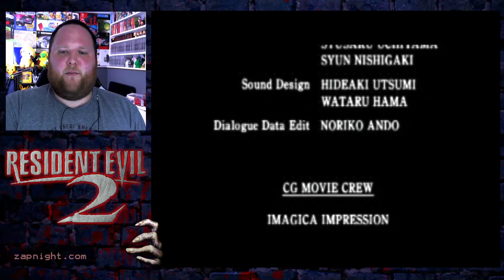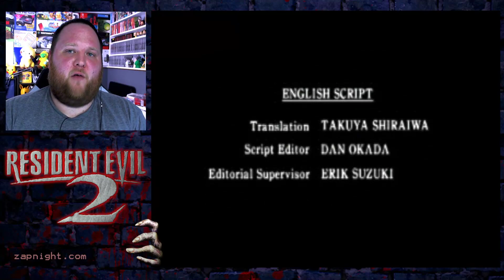Resident Evil 2 Claire Part 4 [FINAL]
Ending this game with rocket launcher in hand!